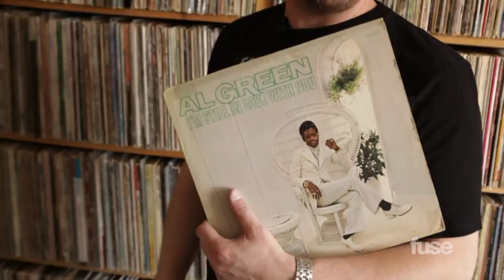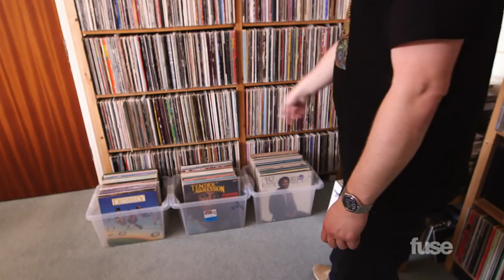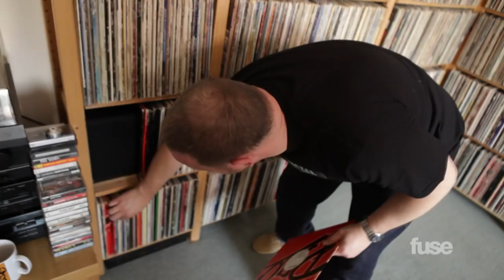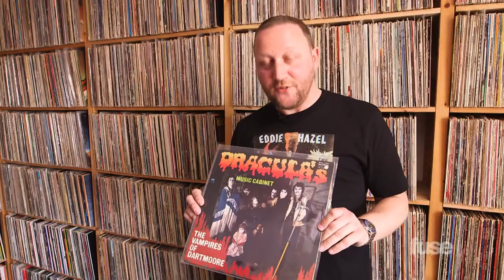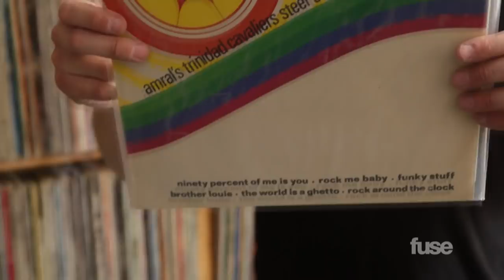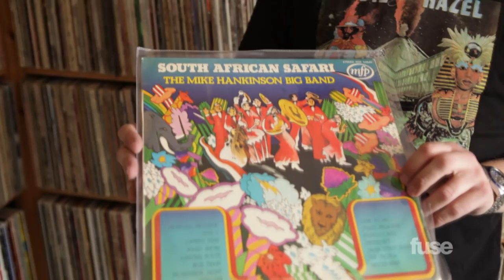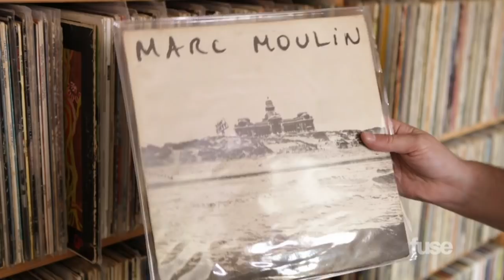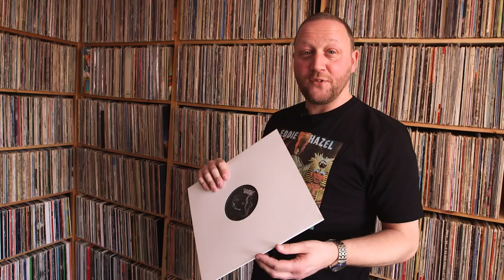Mr. Thing | Crate Diggers | Fuse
For the last 15 years, British DJ Mr. Thing has delighted crowds around the globe with his sick mixing. He describes his current collection as about "30,000" pieces of vinyl, which makes him a perfect subject for this latest episode of Crate Diggers.